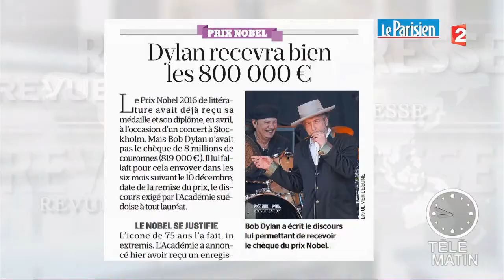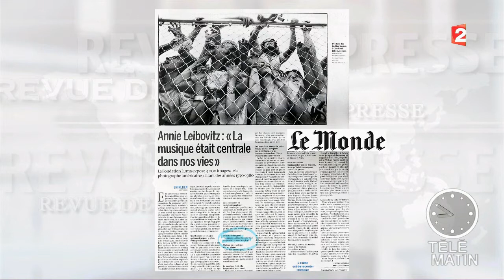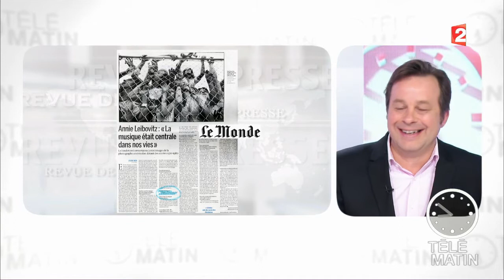Revue de presse culturelle du 06/06